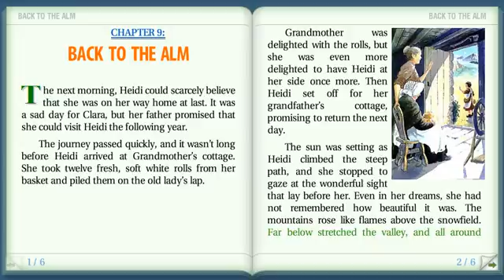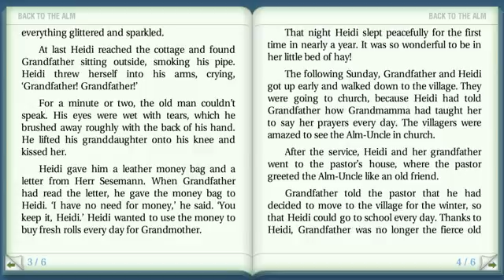Heidi 09 Back to the Alm